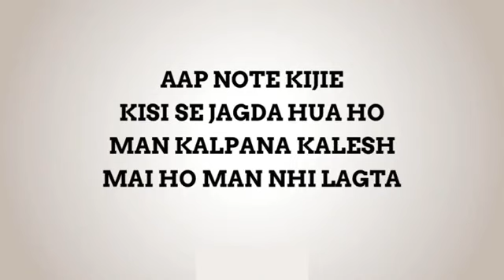🙏*AMRITVELLA KEERTAN*🙏*31th Oct Chliya Sahib(31 Day)*“Mann Apne Te Burab Mitaana”**Dhan GuruNanak*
*🙏AMRITVELLA KEERTAN🙏*

*Amritvela chaliya 30th October 2019(Day 30)*(part 03)
*550sal Guru Nanak de nal*
*_ “Mann Apne Te Burab Mitaana”*_*

*BHAISAHIB BHAI GURPREET SINGH JI
RINKU*

💐 *॥ੴ Pyar Se Boliye,Dhan Guru Nanak ੴ॥* 💐💚👏🙏👏💚👏🙏
Zarur Sune🙏